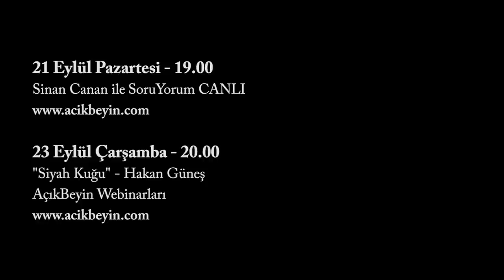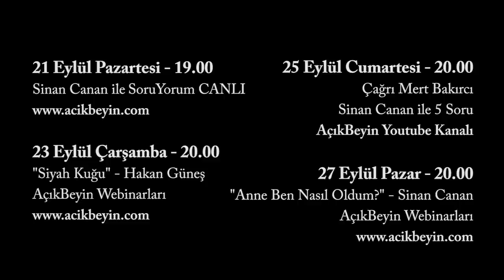Sen Ne İstediğini Biliyor Musun ? | Önce CAN Sonra CANAN | 78.Bölüm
Şüphesiz çokluklar dünyasında yaşıyoruz. Birçok alternatifimiz var. Yapabileceklerimizin sınırı yok gibi gözüküyor. Fakat zihnimiz acaba bu çoklukla baş edebiliyor mu? Etrafımızda olan bitenlerin farkındayız, görüyoruz ama yapabiliyor muyuz? Hakettiğimizi düşündüğümüz şeyler ve gerçekler birbiriyle ne kadar yakın?

Sen Ne İstediğini Biliyor Musun ? | Önce CAN Sonra CANAN | 78.Bölüm videomuzla sizlerleyiz.

Sen Ne İstediğini Biliyor Musun ? | Önce CAN Sonra CANAN | 78.Bölüm videomuzu beğendiyseniz diğer videolarımıza göz atmayı unutmayın;